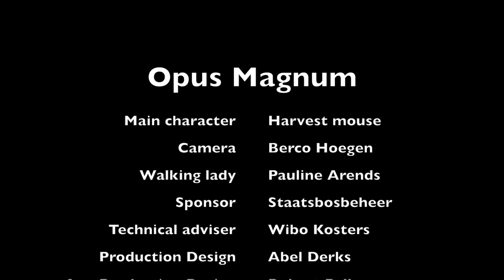Close encounter with Harvest Mouse in a marshland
The Harvest mouse is the smallest rodent in Western Europe. It can be found in many habitats, although it seems to prefer wet habitats in marshlands. In autumn and winter you can find abandoned breeding nests. In September there is a good chance toes live Harvest mice, sometimes with young animals. It's a lovely sight to see them furtively seeking in the vegetation. It is amazing to see them negotiating stems and leaves. Don't forget to take a closer look on the prehensile tail. It is used as a brake when climbing downwards. When stationary, it uses the tail as a fifth limb. When climbing upwards, the mouse holds the tail stiffly behind, so it acts as as balancing organ. In September 2015 I was able to shoot some 30 minutes of footage of this interesting and beautiful animal. Enjoy nearly seven minutes of a close look on this "less long-tailed field mouse" (Pennant 1768).